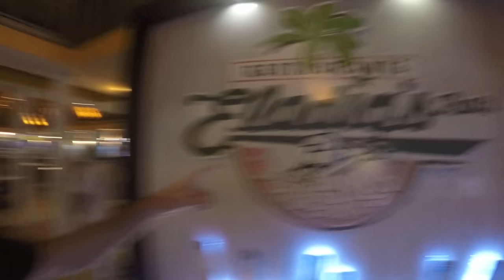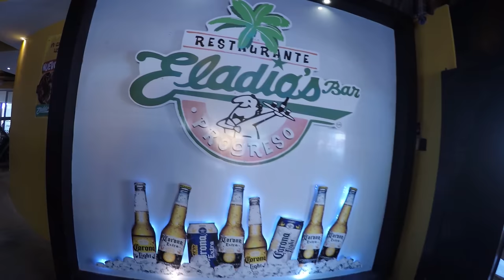Weekend Fun In Progreso Beach! - Living in Merida Mexico - Visitando Playa Progreso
In this episode we discuss Weekend Fun In Progreso Beach! - Living in Merida Mexico - Visitando Playa Progreso

Bitcoin - 18u7EqLDNLfBhpYHQXtqradHkeCQfnL7XA

Litecoin -  Lgqd1qbFFMeuNJFsJP18wXpV3o63ugZK7V

EOS -  josearteaga1

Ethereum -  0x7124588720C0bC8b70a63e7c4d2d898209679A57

Dash - XwRkCMaJX586CaeqTZ4onW59taEsSwbVtF

Digibyte - DKRu3fQJHAyPxYBR8WVnz799dJcjAayeWP

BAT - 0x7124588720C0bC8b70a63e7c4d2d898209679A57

Tron - TWpE3L5mEr2uFonTdCkhsvJVxeRf4HiwHb

Decred - Dsdfc8UwbDWHNz3CHo2JV3omBM3PXTscEW4

ZCASH - t1aCwqv4kr4zg6yXXALm2HUkXbxPYVWqT7f

Sources